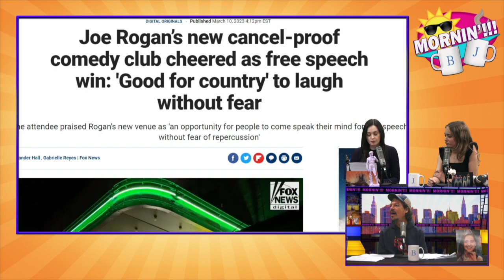New Guest Alert: It's Journalist Rikki Schlott!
We talk Joe Rogan's new comedy club, Rikki's new book "The Canceling of the American Mind", and Seinfeld crashing her second date.